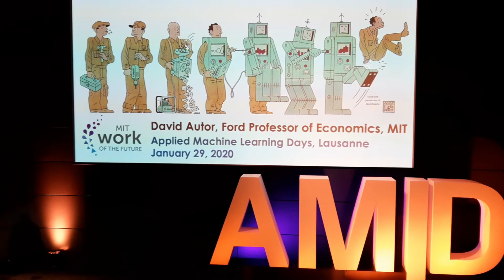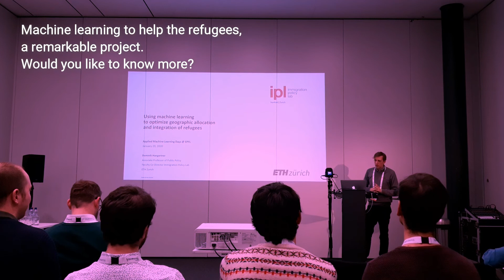How AI will change the labor market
In this video I am going to share with you the latest insights from top scholars on the following question? « How AI will change the labor market?»

This is my second V-log. I will summarizes what I learned at the Applied Machine learning day conference two weeks ago. This international leading conference on AI took place next door, at EPFL. One side of the coin was presented by David Autor, professor of economics at MIT and one of members of the leadership team of the MIT task force on the work of the future. A group of top scholars trying to assess how AI among other thing will reshape the labor market, On the other side, Richard Baldwin, professor at the Graduate institute in Geneva and author of a top seller book: The Globotics upheaval. Baldwin was defined by the financial times as one of the most important thinkers in this era of global disruption.

Together, we will see what’s so special about the AI revolution and why it might be completely different than previous technological revolutions. I’ll show first the optimistic side of the debate then the negative side. Finally, I’ll conclude by explaining why most agrees that at least one aspect is negative. It might reinforce differences.